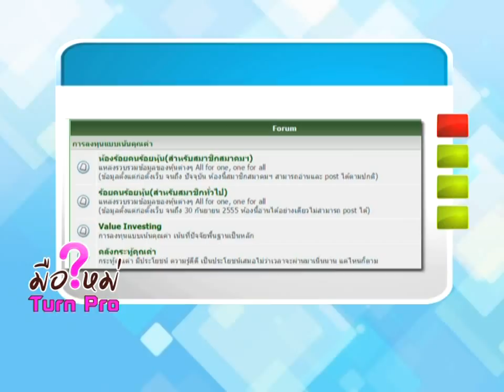มือใหม่ Turn Pro ช่วง วิถีวีไอ "ช่องทางในการหาข้อมุลหุ้นที่เราชอบ" 8 พ.ค. 58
ช่วง วิถีวีไอ "ช่องทางในการหาข้อมุลหุ้นที่เราชอบ"